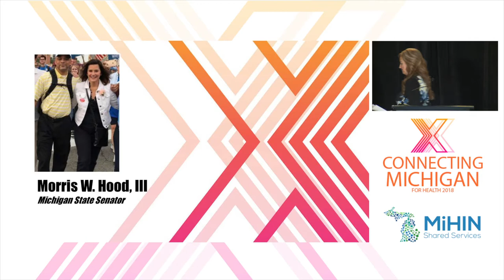Michigan State Senator Morris W. Hood III Welcoming Keynote at Connecting Michigan 2018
Welcoming Keynote

Hear how access to quality, affordable healthcare for Michiganders can be maintained using existing technology solutions, with expanded coverage and lower costs. Learn how can we work together to ensure our citizens aren’t choosing between paying the rent and filling a prescription. Understand how access to care in rural Michigan can be improved by enlisting technology, bringing people together, and harnessing the incredible talent of our state to find solutions to the challenges faced by rural hospitals and care providers.

Michigan State Senator Morris W. Hood III